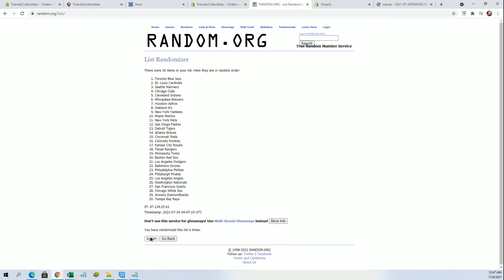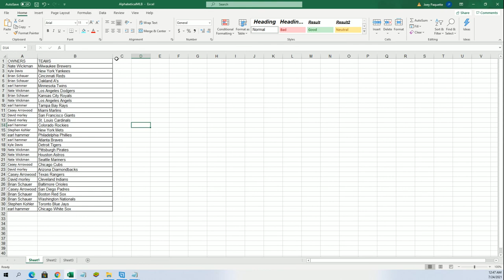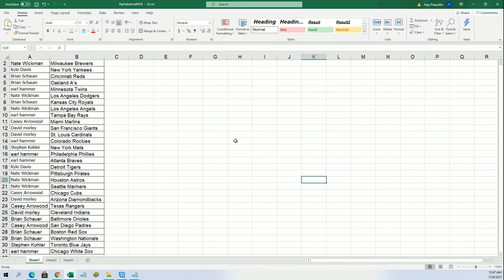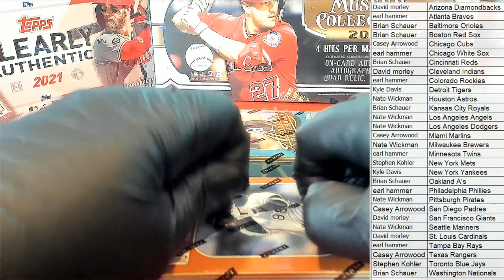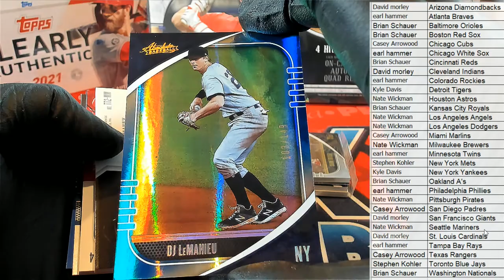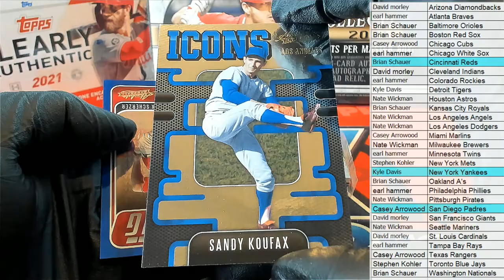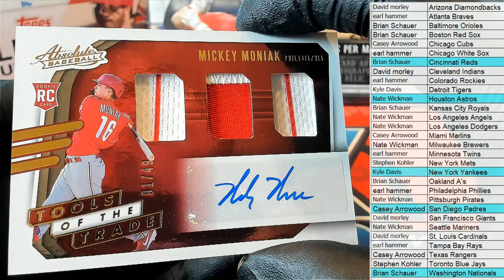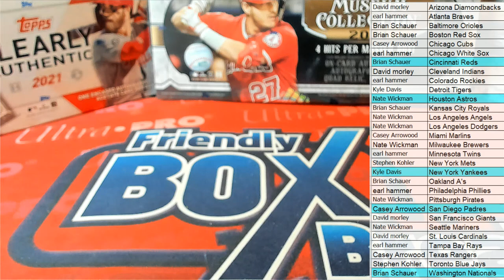2021 Panini Absolute Baseball Hobby Box ID 21PANABBB221